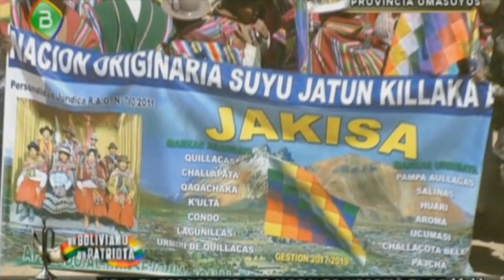Evo Convoca a Fuerzas Armadas de Latinoamérica a Luchar Contra el Imperio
El Presidente Boliviano sostuvo que se debe crear una identidad propia y realizar operaciones combinadas para garantizar “la soberanía” de América Latina y el Caribe.